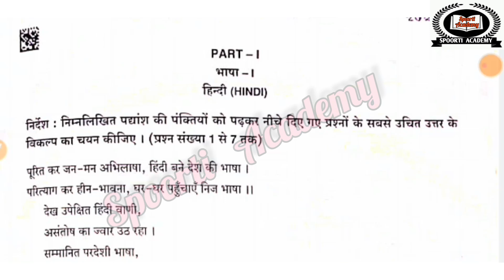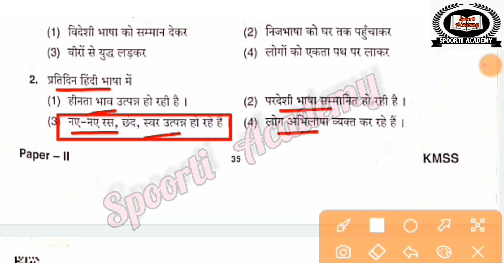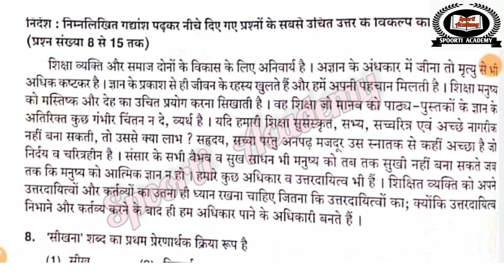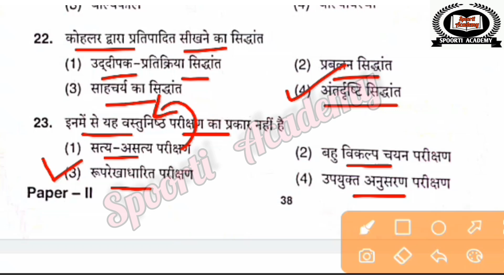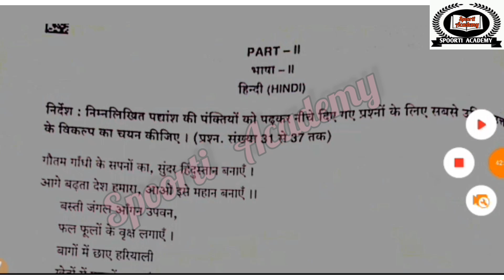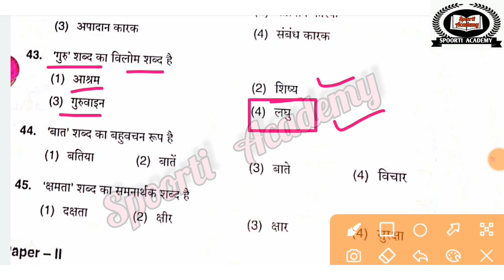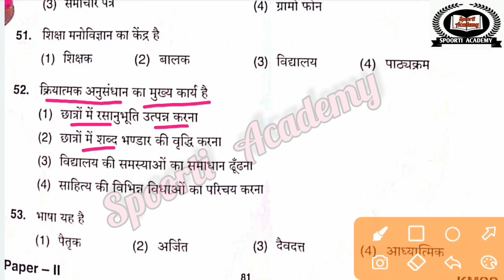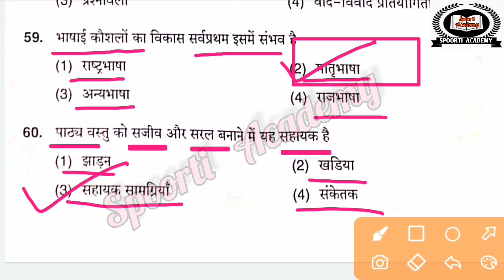Kartet 2021 (PAPER-2) Hindi(ಹಿಂದಿ) Question Paper Analysis With Govt Answers#kartet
🙏ನಮಸ್ಕಾರ ಆತ್ಮೀಯ ಸ್ಪರ್ಧಾರ್ಥಿಗಳೇ,

ಮುಂಬರುವ KTET/GPSTR/HSTR & ALL COMPETITIVE EXAMS ಉಪಯುಕ್ತವಾಗುವ ಸಮಾಜ ವಿಜ್ಞಾನ 6ನೇ ತರಗತಿಯಿಂದ 10ನೇ ತರಗತಿವರೆಗಿನ ಪರಿಷ್ಕೃತ ಪಠ್ಯಪುಸ್ತಕ (2022-23) ವನ್ನಾದರಿಸಿ FREE ONLINE CLASSನಲ್ಲಿ Very Easy Method ನಲ್ಲಿ Classes ನಡೆಸಲಾಗುವುದು.

Crack TET 2022 Study Materials
schooleducation.kar.nic.in tet 2022 karnataka tet 2022 application date karnataka tet 2022 syllabus
karnataka tet exam date 2022
kar tet 2022 application form
latest news
tet Karnataka
2022 notification
Karnataka tet syllabus 2022 pdf download Karnataka tet books pdf download
tet syllabus 2022 pdf download in kannada Karnataka tet books in english pdf download
Karnataka tet 2022 syllabus
kar tet study material
Karnataka tet question paper pdf download Karnataka tet 2022 syllabus in Kannada Karnataka tet syllabus 2022 pdf download tet syllabus 2022 pdf download in kannada medium
tet syllabus in kannada language pdf
tet exam 2022 syllabus in kannada
tet syllabus 2022 karnataka
6 to 8 tet syllabus in kannada
tet syllabus 2022 pdf download in English karnataka tet syllabus pdf
tet exam eligibility 2022
tet exam 2022
karnataka tet online coaching
tet coaching
free tet syllabus 2022 tet kar nic in 2022
kar tet 2022 notification
tet 2022-23
tet call for 2022
tet exam 2022 notification
tet karnataka notification
karnataka tet call form
kar tet certificate download
How can I prepare for Karnataka
When TET exam will be held in 2022 Karnataka?
What is passing marks for Tet Karnataka? How can I prepare for Tet exam in Karnataka?

PLEASE :
         Spoorti Academy Channel